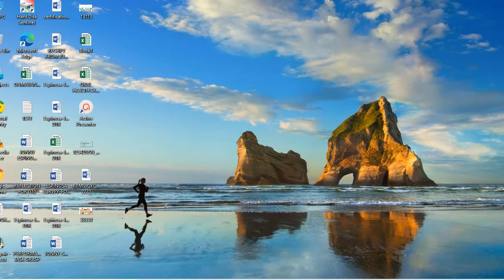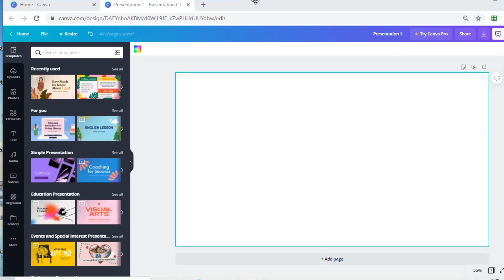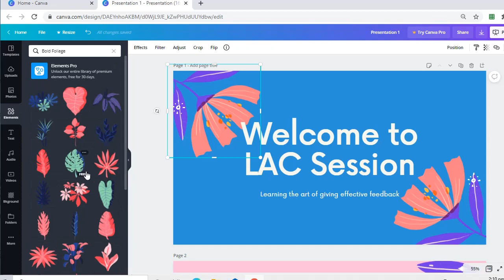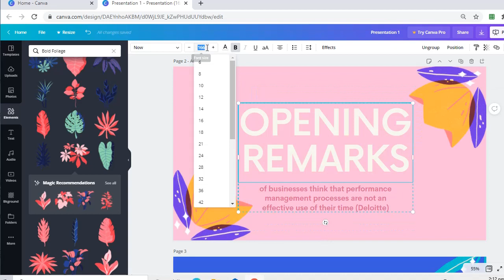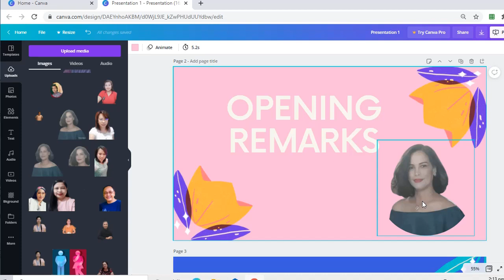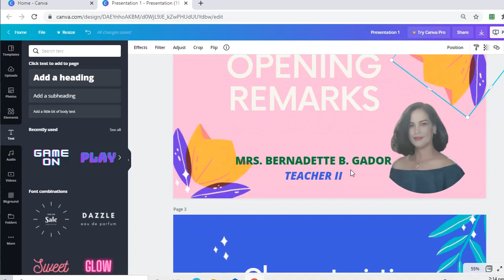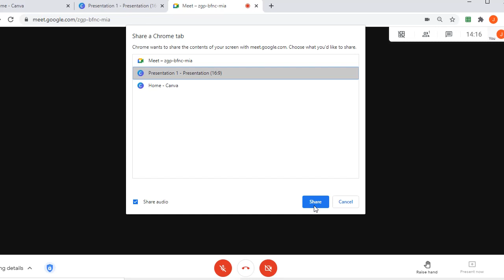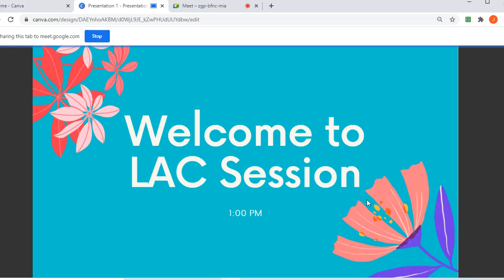How to present in Canva || Present Canva in Google meet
Credits to the following:
Canva.com
picsart
phonto
bitmoji
remove.bg